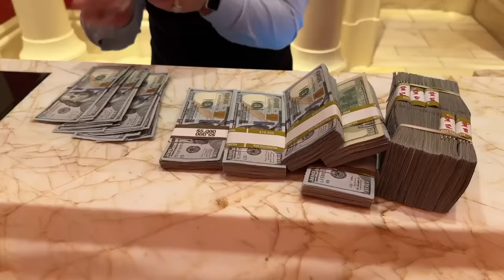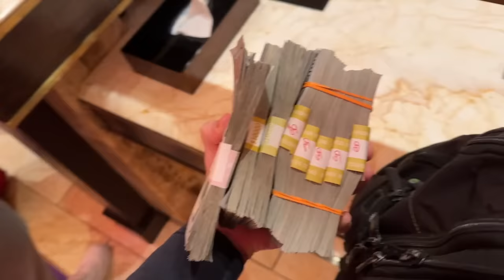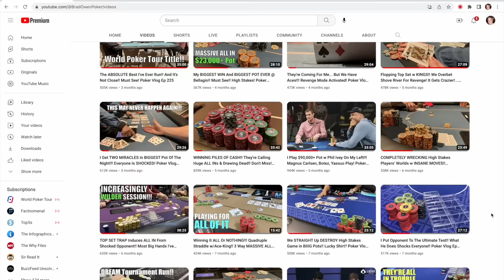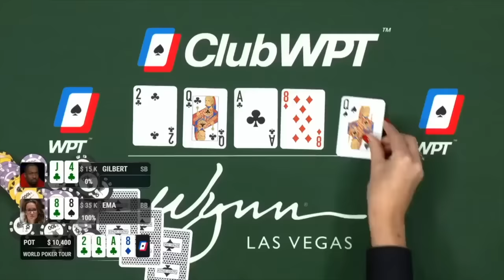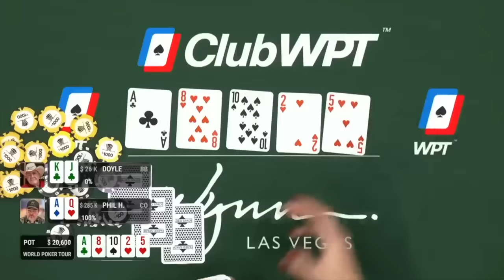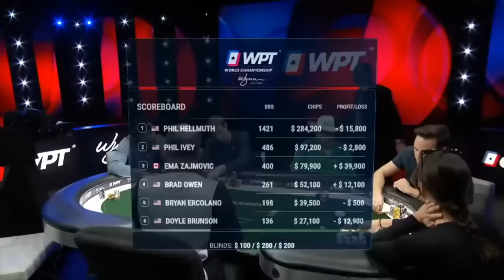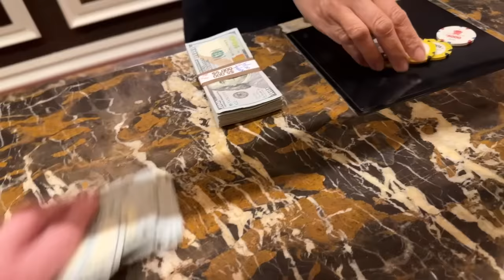ALL IN For $40,000 vs Doyle Brunson As Ivey Watches!!! Me vs Mt Rushmore! Poker Vlog Ep 242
UPCOMING EVENTS:
The Lodge (Austin, TX) - We're relaunching our stream and hosting some of the biggest cash games in the world Feb 17-25. I'll be on the property the whole week playing on stream and in the main cash game room. Feel free to come by and say hello.